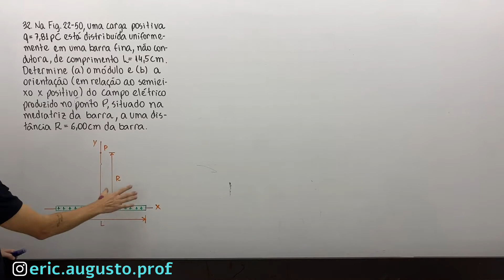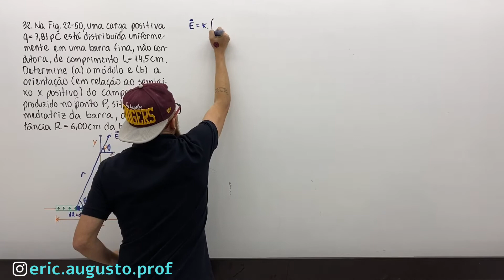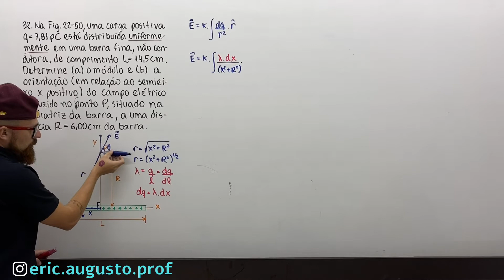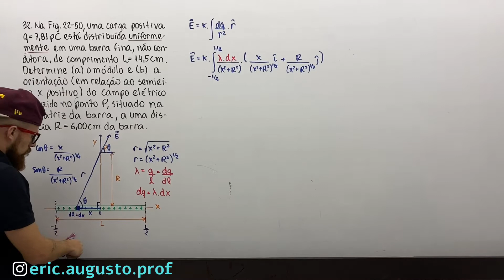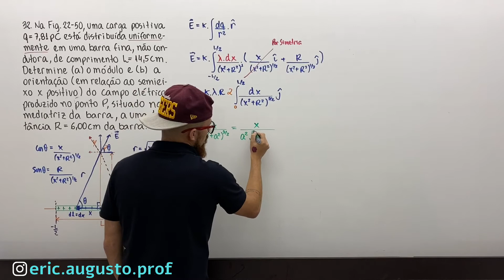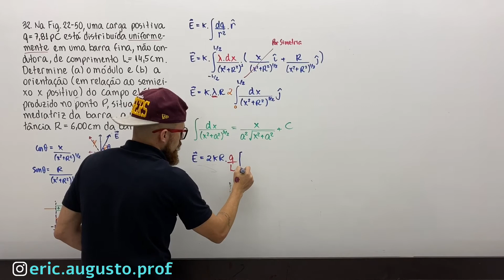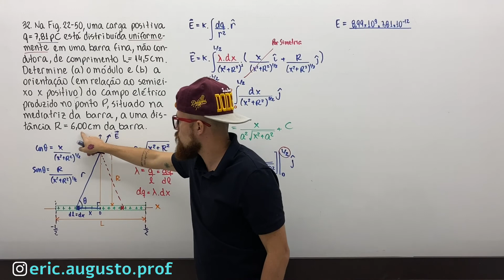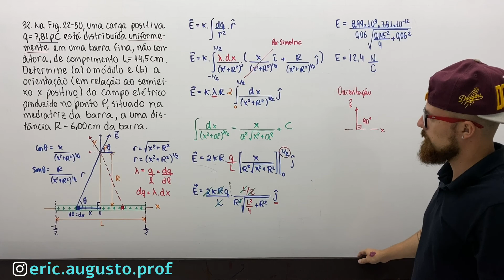22.32 – Campos Elétricos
32. Na Fig. 22-50, uma carga positiva q = 7,81 pC está distribuída uniformemente em uma barra fina, não condutora, de comprimento L = 14,5 cm. Determine (a) o módulo e (b) a orientação (em relação ao semieixo x positivo) do campo elétrico produzido no ponto P, situado na mediatriz da barra, a uma distância R = 6,00 cm da barra.

Fundamentos de Física – Eletromagnetismo, Halliday & Resnick 9ª ed.
Capítulo 22 – Campos Elétricos
22.6. Campo Elétrico Produzido por uma Linha de Cargas